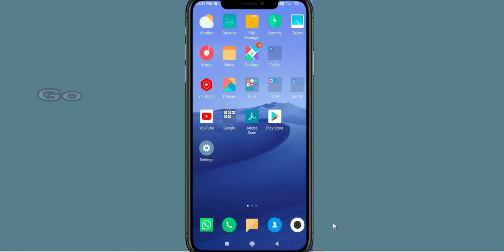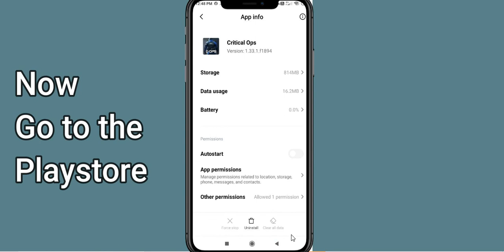How To Fix Critical Ops App Not Working | Critical Ops Not Open Problem | PSA 24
In today's Video i will show you How To Fix Critical Ops App Not Working Problem Android & iOS | Critical Ops  Not Open Problem. If you are receiving this problem then it will help you to get rid of this problem. Apart from that, if your Critical Ops  App unfortunately has stopped or keeps stopping then it will be very useful for you...